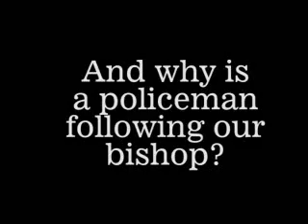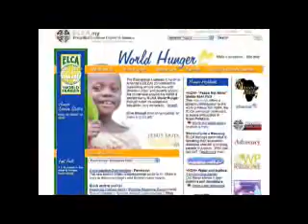Tour De Revs in the Upper Susquehanna Synod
June 4, 2009. Day 23 of 100, as the Tour De Revs comes to Central PA in the Upper Susquehanna Synod. The video begins with footage from our ride-along, followed by the promotional video for the revs, ending with a check presentation.